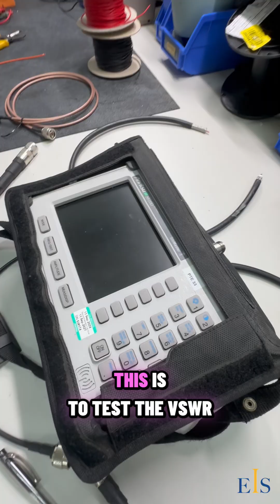Know more about our RF Cables!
RF Cables 101 with Melvin, our Product Engineer. 👨‍🏭
What they are, What they are used, And How to choose the right one.
Because better cables = better connections .🛜

📞 Need RF Cables for your business? Hit us up, we got you.

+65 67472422